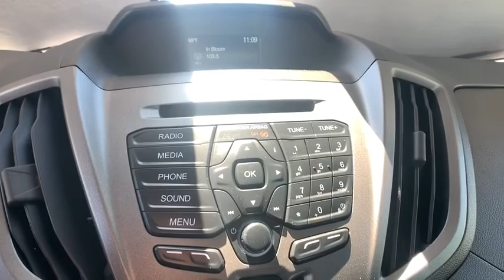2019 Ford Transit-150 Ft. Collins, Brighton, Denver, Commerce City, Westminster, CO U12584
White  2019 Ford Transit-150 available in Ft. Collins, Colorado at Transwest Buick GMC Isuzo. Servicing the Brighton, Denver, Commerce City, Westminster, CO area.
2019 Ford Transit-150 w/60/40 Pass-Side Cargo Doors - Stock#: U12584 - VIN#: 1FTYE1ZM5KKB11599

3D Cargo Van, 3.7L V6 Ti-VCT 24V, White. ONLY AT TRANSWEST BUICK GMC - YOUR PRE-OWNED DEALER OF DENVER! All prices exclude tax,tags,title. Prices include dealer and handling fee of $495.